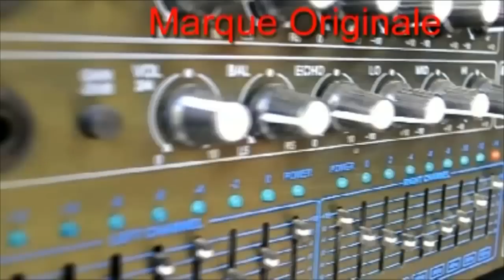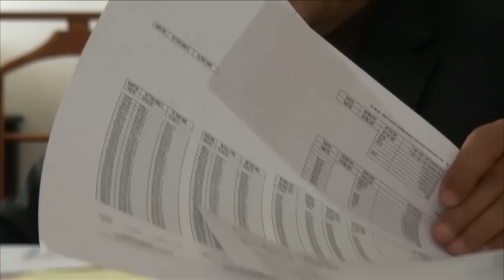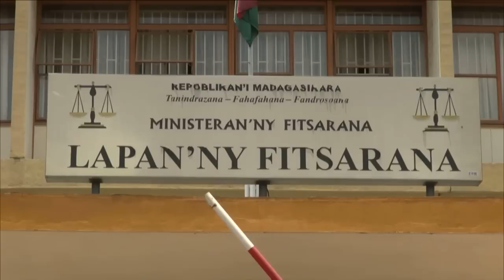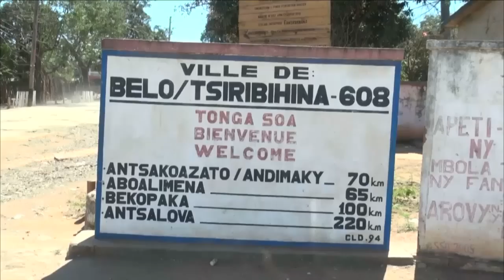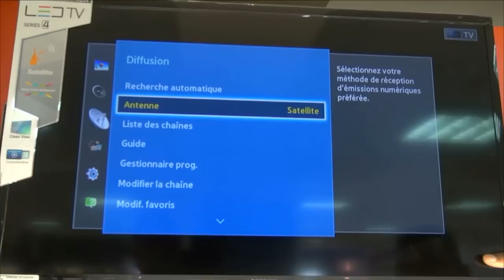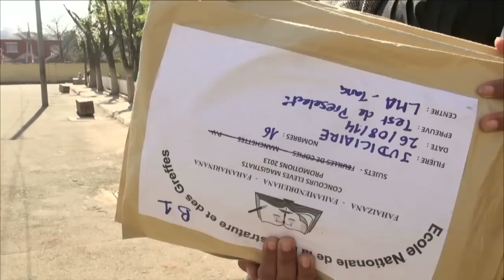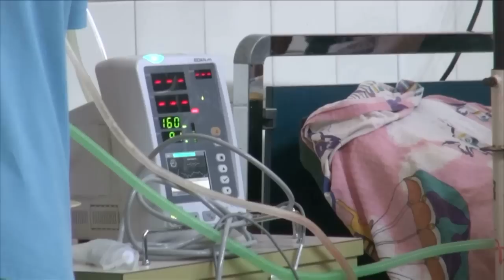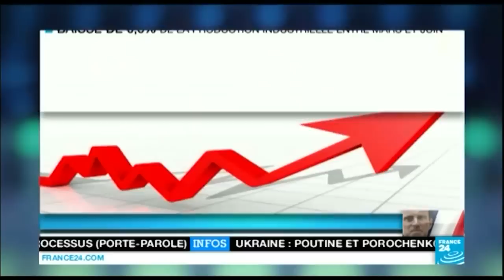Ny Vaovao 26 Aout 2014